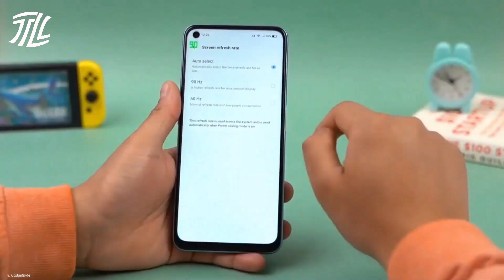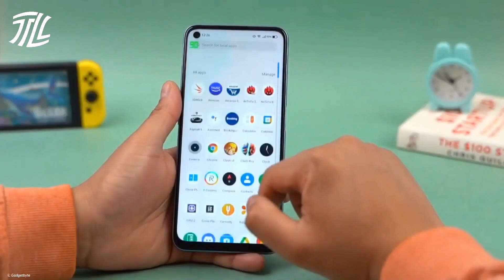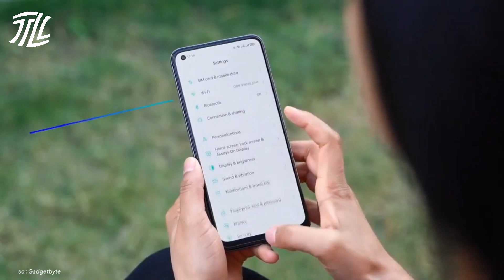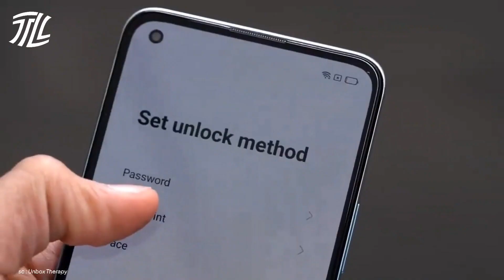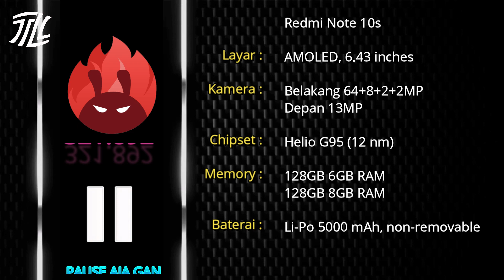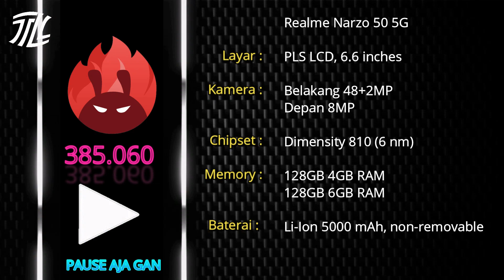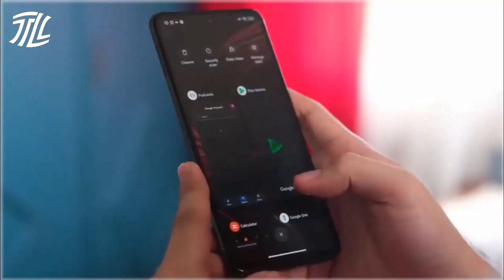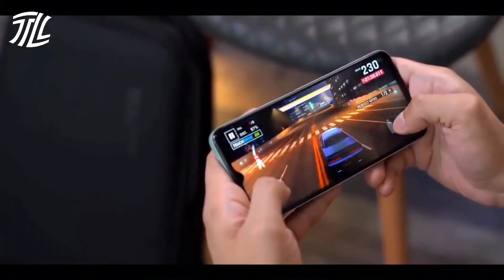5 HP Gaming 2 jutaan terbaik 2022 🔴No 1 pemain baru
Daftar HP Gaming terbaik harga termurah harga 2 jutaan di tahun 2022. punya spesifikasi yang tinggi harga merakyat cocok digunakan untuk bermain gaem online seperti apex legend, genshin impact, mobile legend, free fire, PUBG mobile, dan game-game berat lannya.

Link pembelian/cek harga:
HP no 5: